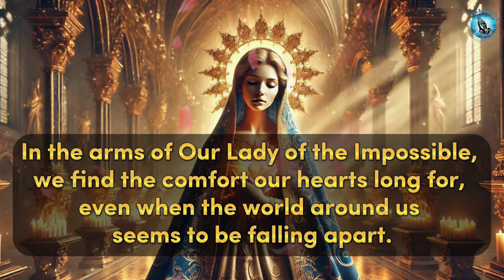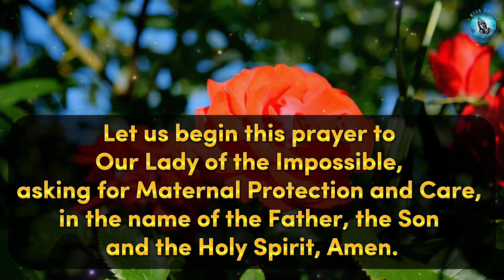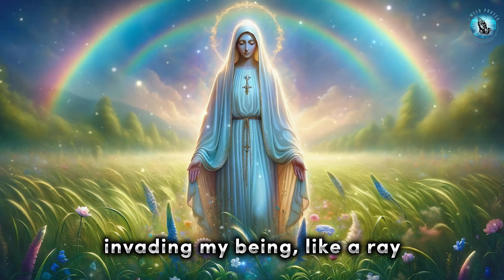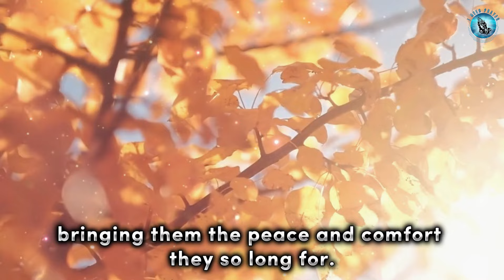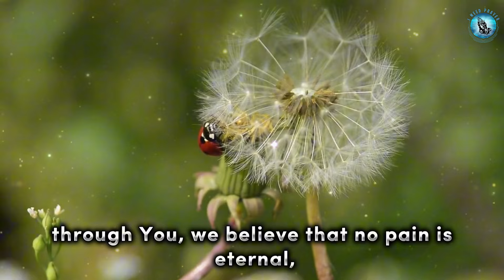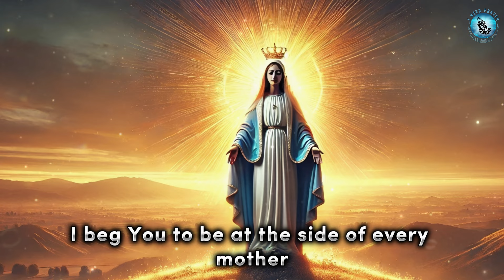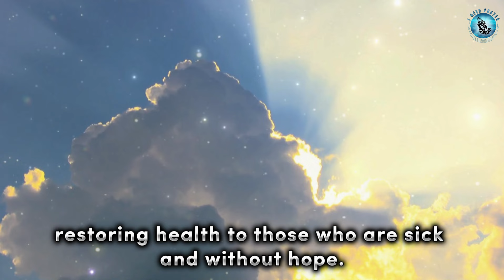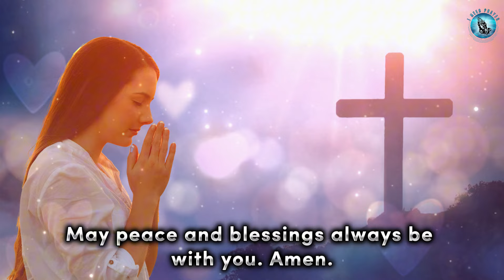"DO THIS" AND RECEIVE THE MATERNAL AND PROTECTIVE LOVE OF OUR LADY OF THE IMPOSSIBLE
Your participation is essential for us to continue sharing uplifting content with you daily. We believe that, united, we can bring Faith and Hope to all who seek it. May divine light illuminate our paths today and always. 🌟🙏

🌺 Say your daily prayers.

🌸 Share your intentions in the comments, so we can include them in our prayers. 🧎

➡️Contribute by watching, sharing this prayer and turning on notifications🔔

Gratitude 🙌 💐 🙏✨